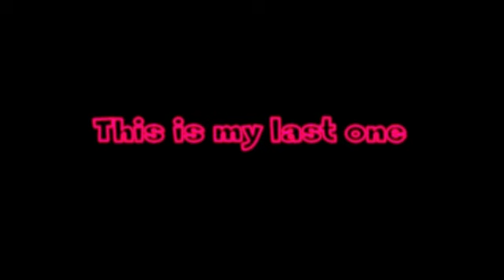FINAL MONTHLY HIGHLIGHTS • JANUARY 2015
This is my 3rd and final monthly highlights video. These are clips I got from January 2015. Enjoy.